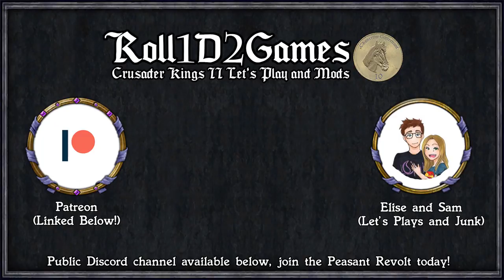CK2 By Committee #1 - Marrying My Daughters